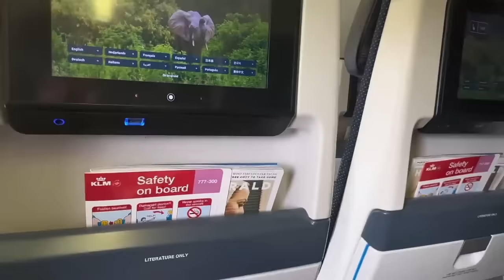Travel with me to GHANA!!! | Pack with me + Apartment Tour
Heyyyyy Unicorns!

It’s a Travel Vlogggg! I haven’t done one of these in a while but I’m so excited to be back in Ghana. What content do you want to see?✨

Book my Apartment 👇🏾

Other links;

UNSER SOMMER-DEAL: SICHERE DIR 30 € RABATT AUF ALLE ONLINE-BESTELLUNGEN MIT DEM CODE SUNSHINE30.

Lounge by Zalando: Discounts of up to 75%* every day on Lounge by Zalando

FAQ:
Name: Janiece
Age: 21
Race: German/Ghanaian
Location: currently in Germany
Filming: I use the Sony zv1 or my iphone 12 to film.
Editing : Filmora